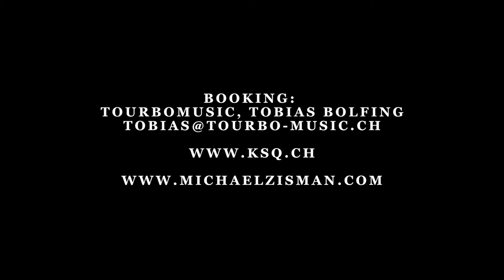Kaleidoscope String Quartet feat. Michael Zisman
NEW PROGRAM OUT IN SUMMER 2020